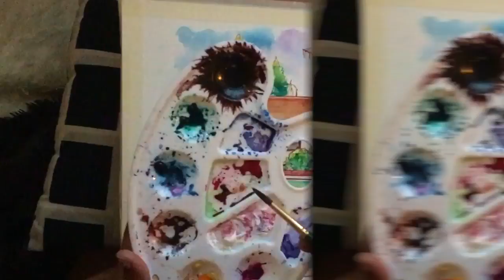Gramie & Grandpe's (WC painting)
My Gramie & Grandpe's house was my second home growing up and both grandparents played a huge role in my life. Their Southern roots live within me and I carry their legacy in many ways.
As I get older I think more and more about their influence and all my happy childhood memories, so I decided to begin memorializing moments from my childhood both here in Compton and in the LBC.

I'm excited to have you with me as I traverse back in time as we listen to jazz, my Grandpe's fav!

Don't forget to check out part 1, the drawing!

MUSIC CREDITS in order of appearance:

Handprints-John Deley and the 41 Players

**All from YouTube Audio